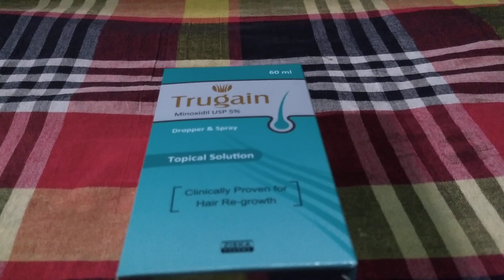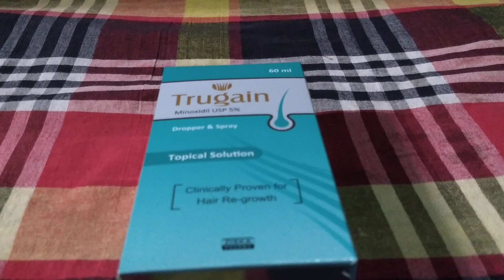মাথায় থেকে যদি চুল উঠে এবং চুল উঠার পর যদি মাঝখানে ফাঁকা হয়ে যায় তাহলে কোন স্প্রে টি ব্যবহার করবেন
Trugain spray..